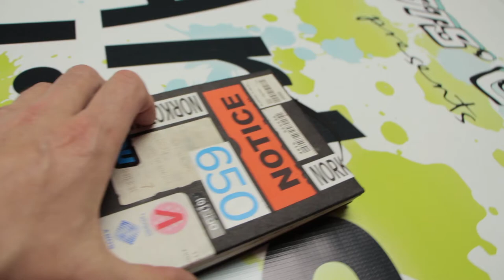Painting Whales for Charity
A 7 foot banner painted from a tiny sketch. Watch illustrator Graham Smith paint a banner for Arts Alive Foundation, a local art charity located in Encinitas, California.

101 artists from southern California are chosen each year to paint a banner each, which will hang on lamp posts along Coast Highway 101 every Spring. The banners are auctioned to support the charity at the end of Spring, and a good time is had by all involved.

The grid transfer method was used to enlarge the sketch onto the 7 foot vinyl banner. Acrylic paint sticks to vinyl the best, so I mixed up a whole bunch. Wasn't sure how much I'd need to paint such a big thing.

It's an honor to be asked to support local artists through this charity. I hope you get the chance to help those in your community, too.